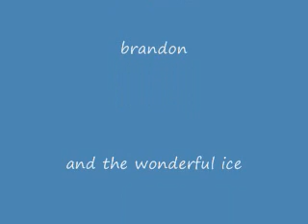Snowboarding Jackasses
two hillbillys busting there asses